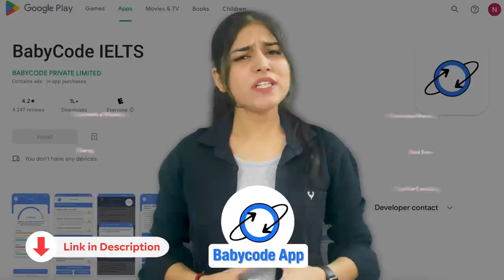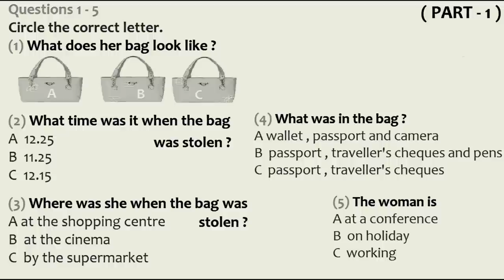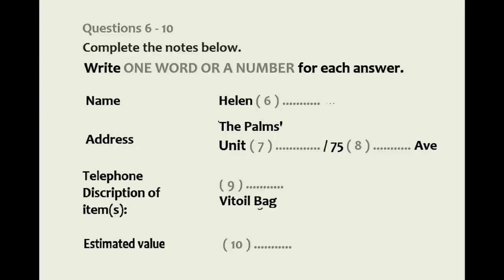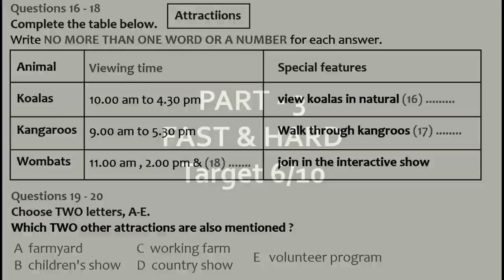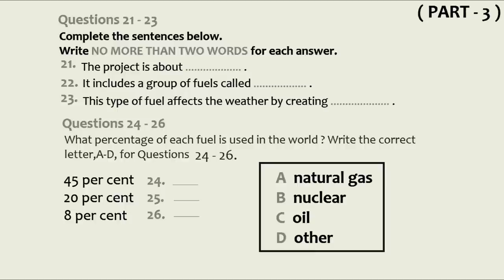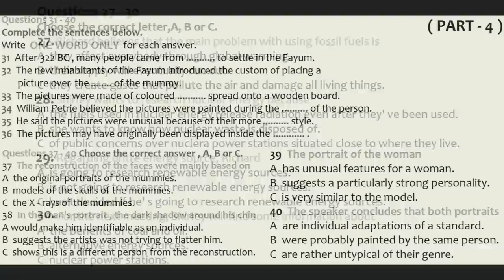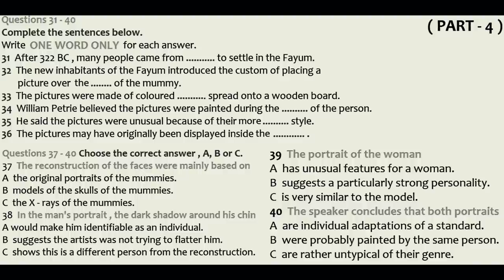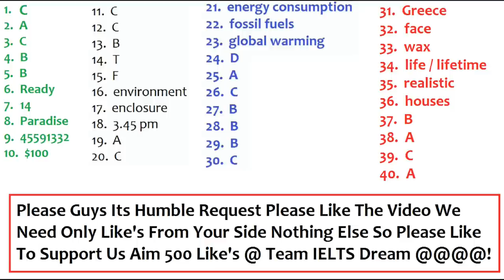IELTS LISTENING PRACTICE TEST 2023 WITH ANSWERS | 13.08.2023